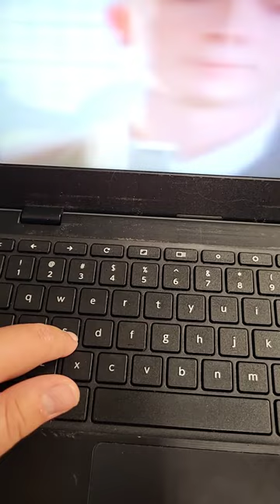keyboard shorts memes trend rickroll